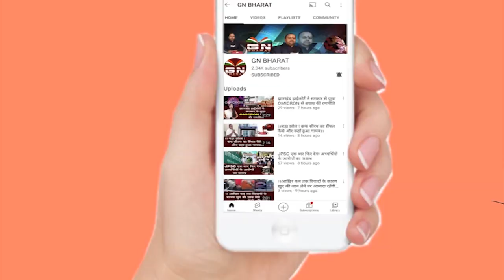रातू रोड से लेकर राजभवन तक चारो तरफ गुर्गन्ध ही दुर्गंध, राज्यपाल तक जा रही नाली का Smell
नाली में डूबा रांची का राजभवन, राज्यपाल तक जा रही नाली का Smell